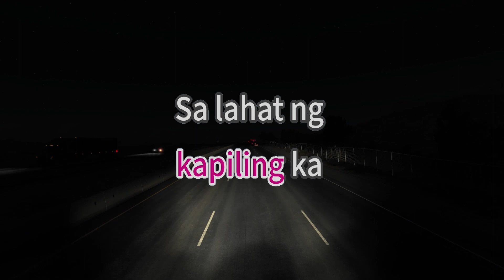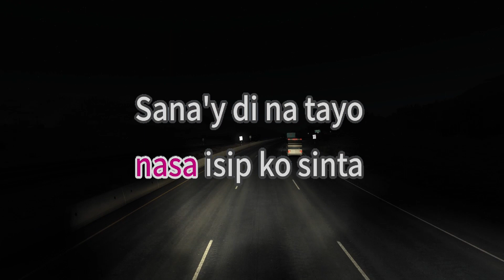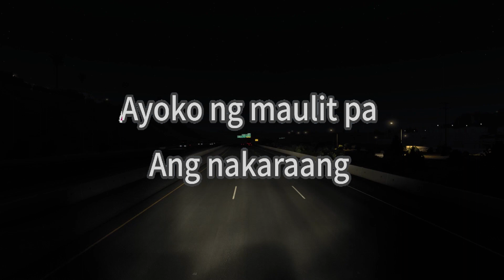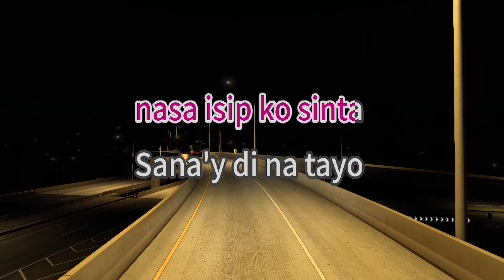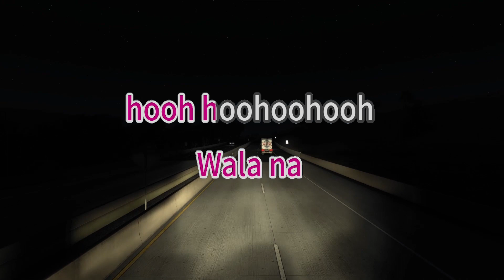Ikaw Lamang - Silent Sanctuary (karaoke version)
Title: Ikaw Lamang
Artist: Silent Sanctuary
karaoke version

'Di ko maintindihan ang nilalaman ng puso
Tuwing magkahawak ang ating kamay
Pinapanalangin lagi tayong magkasama
Hinihiling bawat oras kapiling ka
Sa lahat ng aking ginagawa
Ikaw lamang ang nasa isip ko, sinta
Sana'y 'di na tayo magkahiwalay
Kahit kailan pa man
Ikaw lamang ang aking minamahal
Ikaw lamang ang tangi kong inaasam
Makapiling ka habang-buhay, ikaw lamang, sinta
Wala na 'kong hihingin pa, wala na
Ooh, ooh-ooh-ooh
Ayoko nang maulit pa ang nakaraang ayokong maalala
Bawat oras na wala ka, parang mabigat na parusa
'Wag mong kakalimutan na kahit nag-iba
Hindi ako tumigil magmahal sa 'yo, sinta
Ooh, ooh-ooh-ooh
Ooh, ooh-ooh-ooh